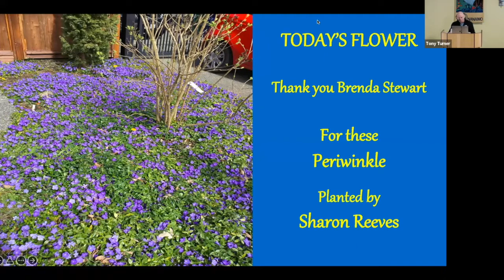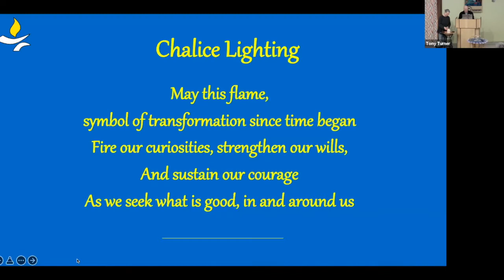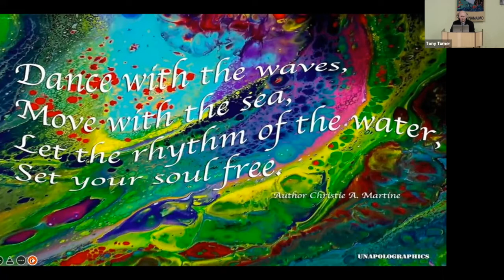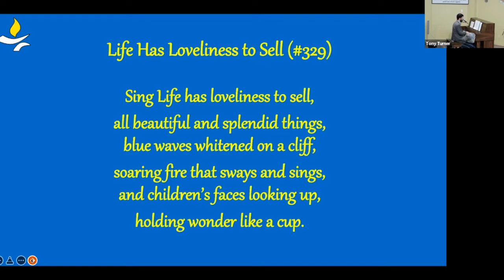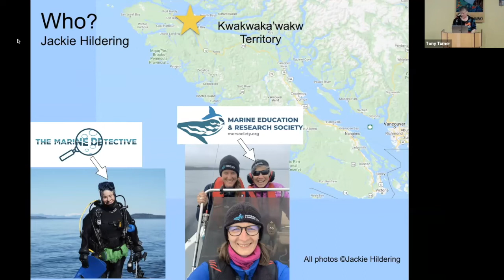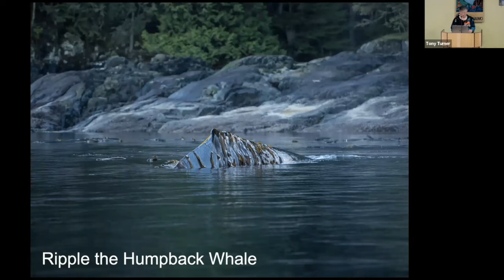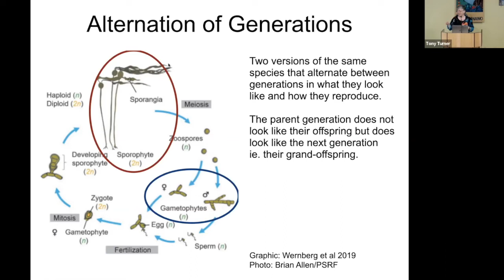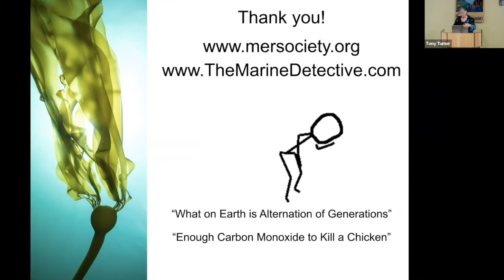Bull Kelp – the dance below the waves - Apr 10 2022 - Jackie Hildering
We’re excited to have Jackie Hildering return in-person in Fellowship Hall to share more of her passion for our marine neighbours.
You may remember her past presentations with the Fellowship which have included speaking about humpback whales, marine biodiversity, sea slugs, and orca. On April 10th, Jackie will share her photographs to take us to her happiest of places – Bull Kelp forests. She will speak about their vital importance to life on Earth, describe their amazing reproduction, and answer the essential question: Is there enough carbon monoxide in Bull Kelp to kill a chicken? Yes, the presentation will be a dance of science and humour, of light and dark, and of beauty and disconnect.

In addition to being a humpback whale researcher with the Marine Education and Research Society, Jackie is an underwater photographer and educator who goes by “The Marine Detective”. On-camera experience includes work with PBS, the BBC and Animal Planet.  See TheMarineDetective.com and mersociety.org